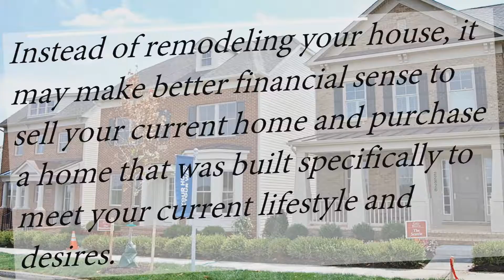Sell My House in MD | Empty Nesters: Best to Remodel or Time to Sell?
Your children have finally moved out and you and your spouse now live alone in a four-bedroom colonial (or a similar type of house). You have two choices to make: Remodel your house to fit your current lifestyle and needs Sell your house and purchase the perfect home Based on the record of dollars s...